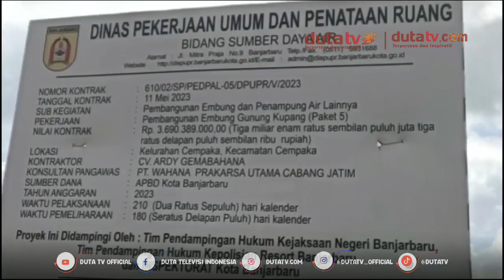Akhir Tahun, Walikota Banjarbaru Monitoring Sejumlah Proyek Infrastruktur | Berita Terkini